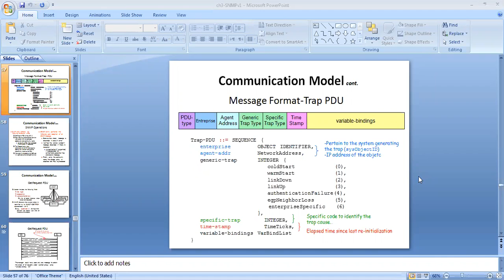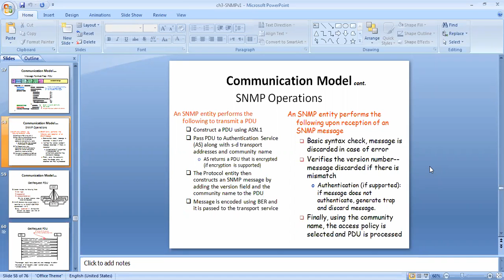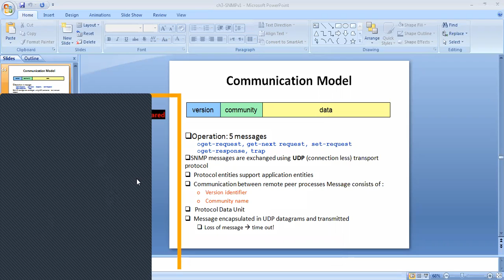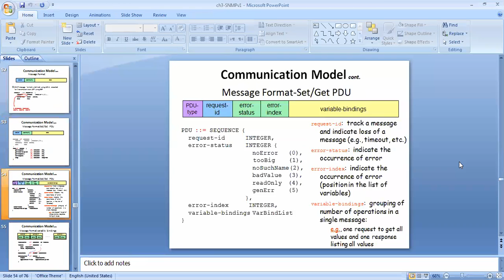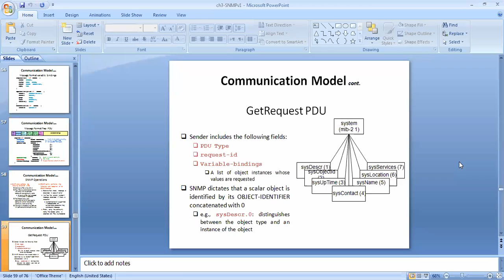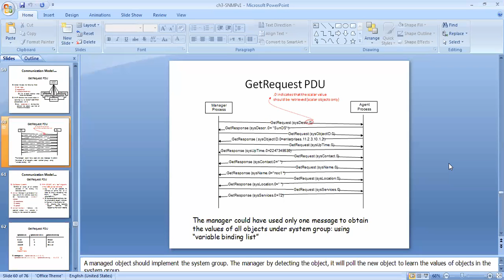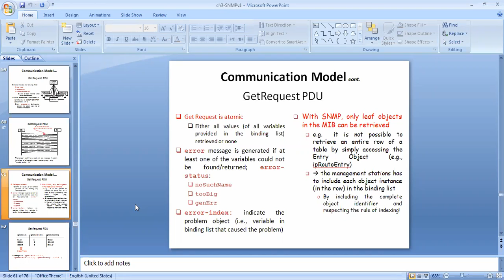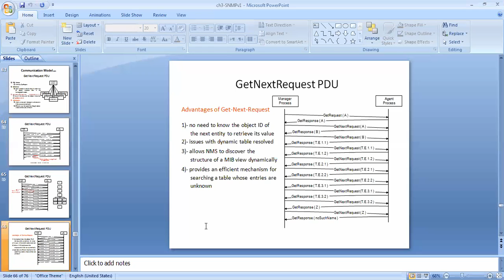Ch 3 P. 5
Ch. 3-14- 15 Dec. 2020